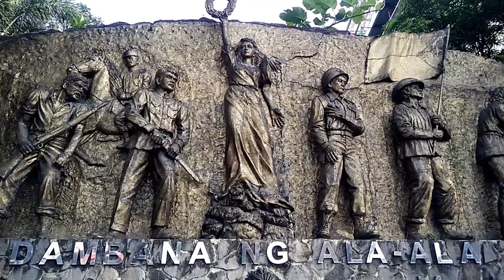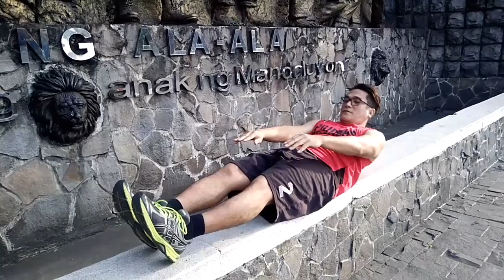DI PA SAPAT!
kaBALLERS... wala pa sa kondisyon ang ating katawan para mkpaglaro uli ng basketball need ng tyaga sa pagpapakondisyon ko.